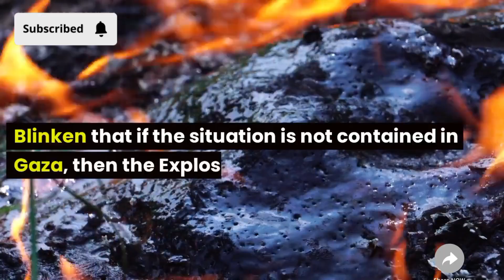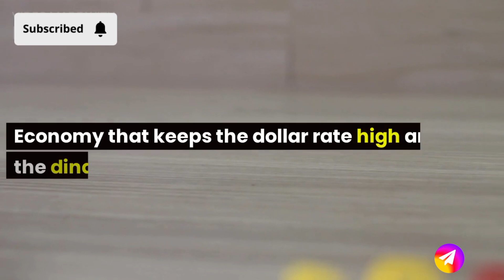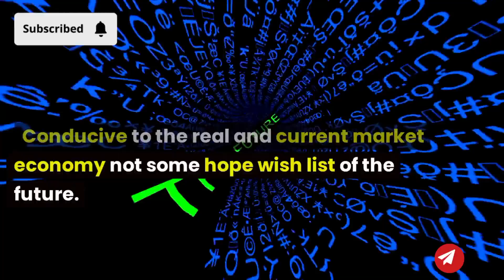Iraqi Dinar | Dinar Rate Settled | Dinar Guru New Rate are announced Intel Guru